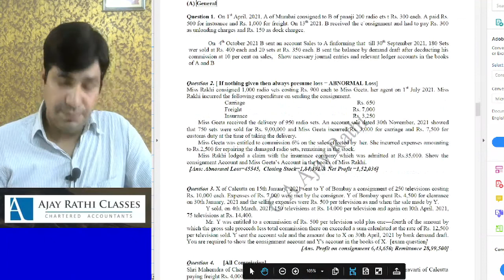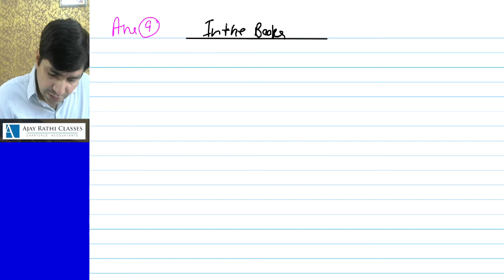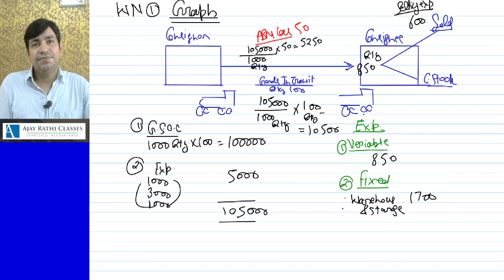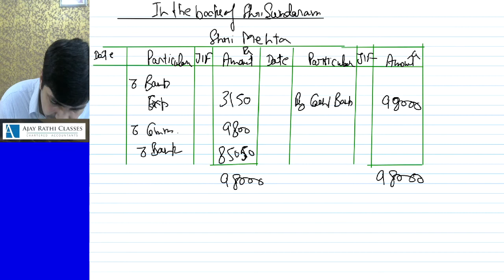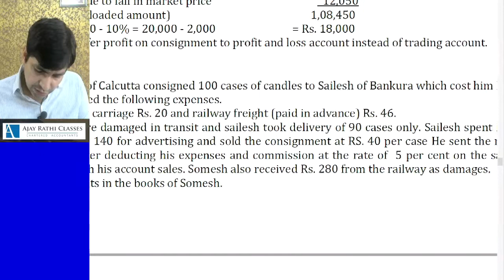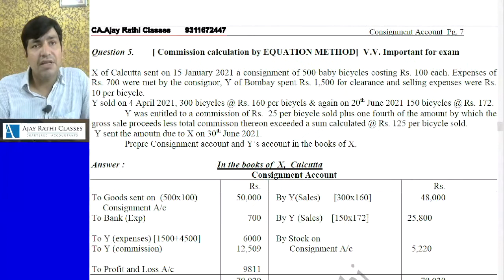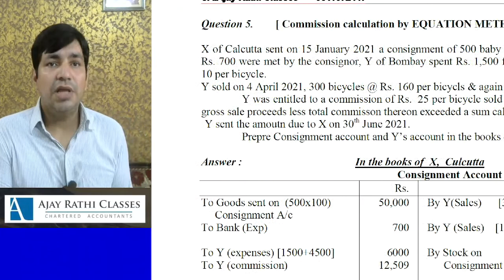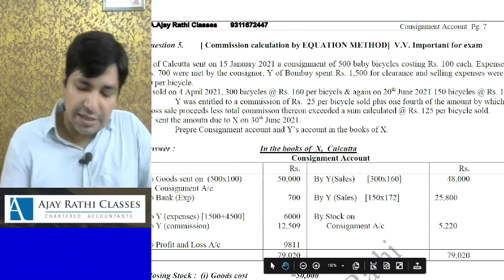LEC 47 CONSIGNMENT CA FOUNDATION 2021